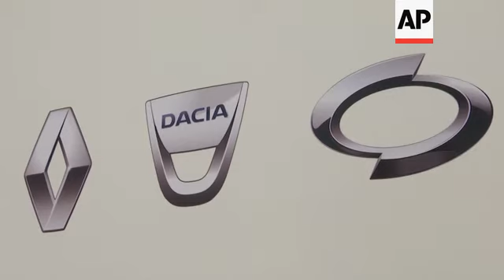Renault to respond to Fiat Chrysler proposal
(4 Jun 2019) Renault looks set to say "yes" Tuesday to a merger with Fiat Chrysler, in a deal that could reshape the global auto industry as carmakers race to make electric and autonomous vehicles for the masses.
France and Italy are both painting themselves as winners in the deal, which could save both companies 5 billion euros (5.6 billion US dollars) a year.
But workers worry a merger could lead to job losses, and analysts warn it could bog down in the challenges of managing such a hulking company across multiple countries.
The big loser may end up being Japan's Nissan, whose once-mighty alliance with Renault and Mitsubishi is on the rocks since star CEO Carlos Ghosn's arrest in November.
Renault SA's board met Tuesday afternoon at its headquarters in Boulogne-Billancourt outside Paris to decide whether to accept Fiat Chrysler Automobiles' bold merger offer of last week.
A "yes" by Renault would open the way for a non-binding memorandum of understanding to start exclusive merger negotiations.
The ensuing process - including consultations with unions, the French government, antitrust authorities and other regulators - would take about a year.
A merger would create the world's third-biggest automaker, worth almost 40 billion US dollars and producing some 8.7 million vehicles a year. That's more than General Motors makes, and trails only Volkswagen and Toyota.